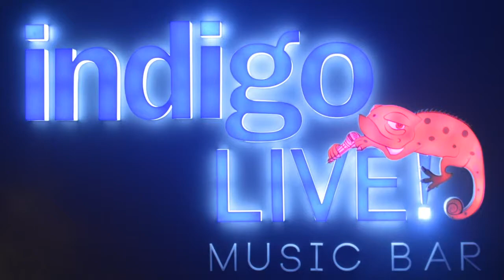Smoking Chutney live at Indigo Live Music Bar